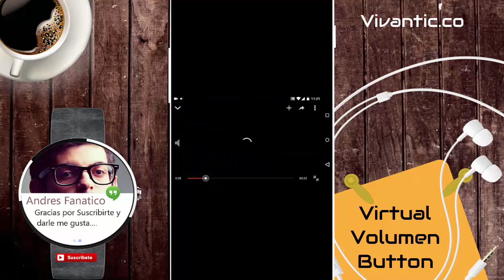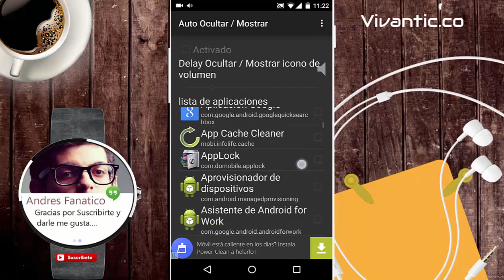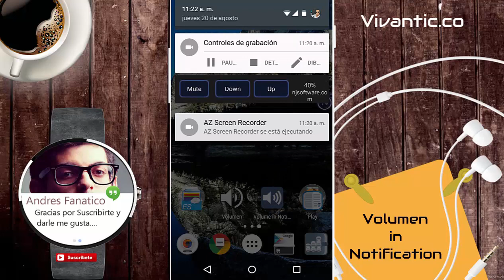2 Formas: Ajustar volumen en Android sin usar Botones Físicos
Son las 2 mejores aplicaciones android 2015 para controlar el volumen (Subi/aumentar o disminuir) en android sin utilizar los botones físicos o hardware del dispositivo cuando por ejemplo están dañados, no funcionan  o para mayor comodidad.